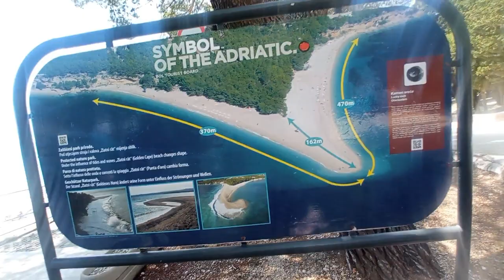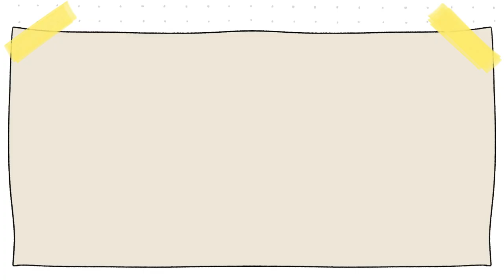Día 5 de viaje por Croacia 🏖️ | Vemos delfines desde un barco por las islas 🏝️⛵⚓ | Las cosas de Nico